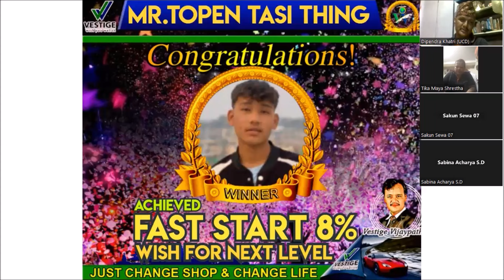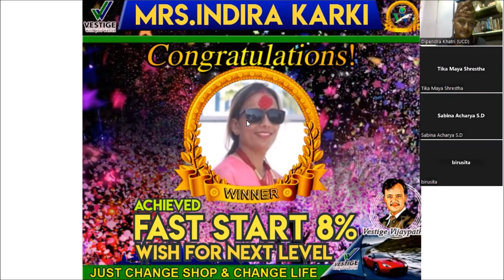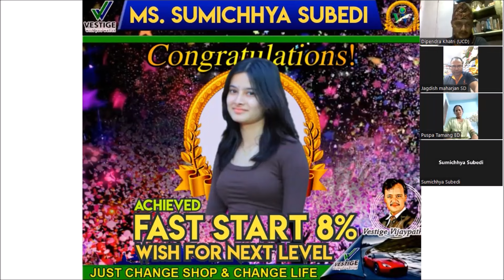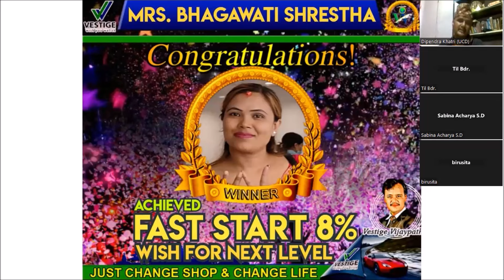Fast Start 8% Achiever II Healthy Living Nepal II Vestige Vijaypath Nepal